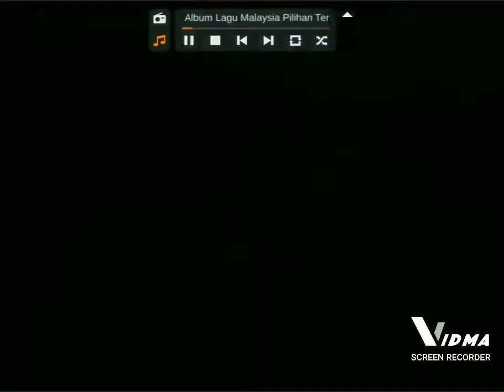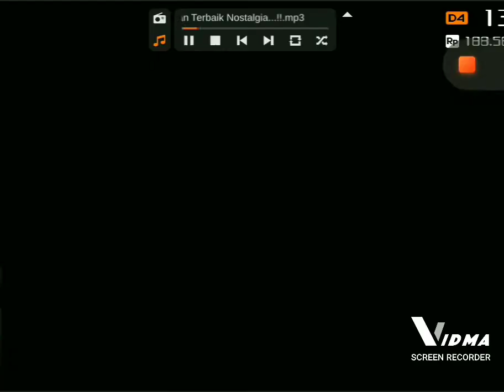Bussid Mod MINI COOPER-S CVT BY EAP.bussidvehicle